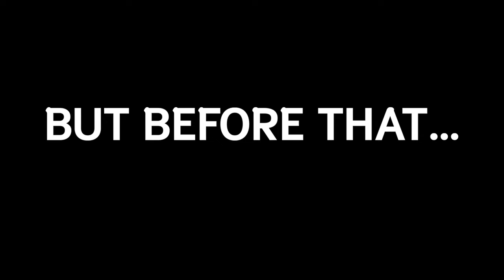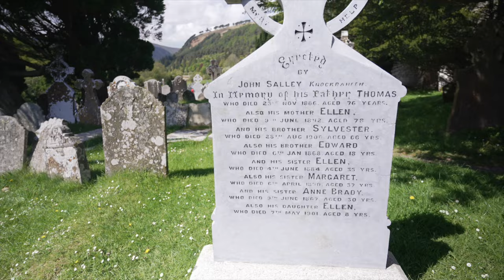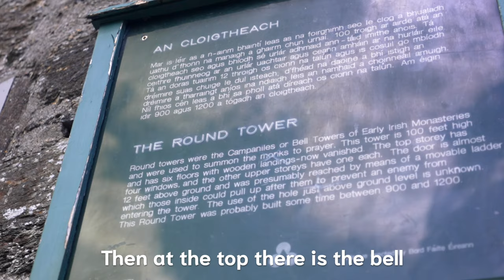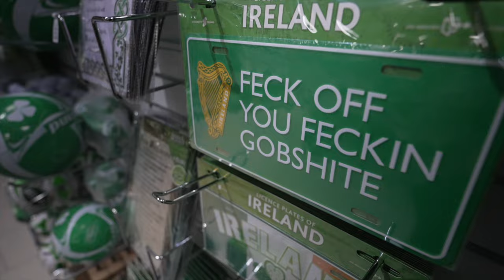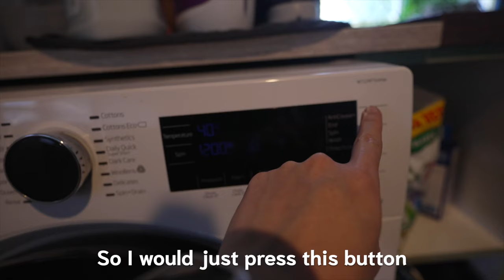THE MONASTIC CITY of Ireland | Glendalough, Road Trip in Ireland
We share with you our first day of roadtrip, crossing into Ireland, starting with the famous Glendalough Monastic Settlement, and then to the magnificent Kilkenny Castle! Ending our day at one of our best AirBnB accommodations in Ireland in Tipperary!

Travel Vlog and Episode # 27 | Filmed in June 2023

This channel is really just to share our moments experiencing new places and document a part of our life, in a way, so that when we look back some day, we may better remember the good times and the tough.

Please don't hesitate to comment with any travel questions you may have. Cheers!

Be happy!

00:00 Intro
01:28 Glendalough Monastic Settlement
04:05 Kilkenny Castle
05:54 Our AirBnB
06:45 Coming up next